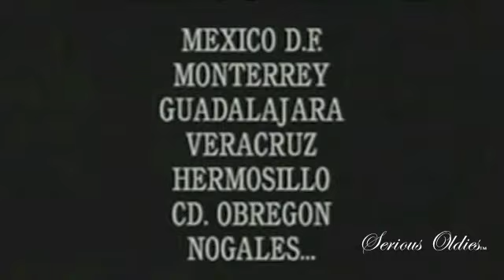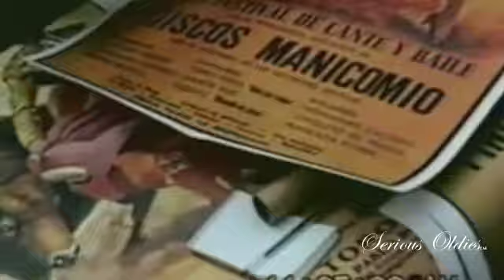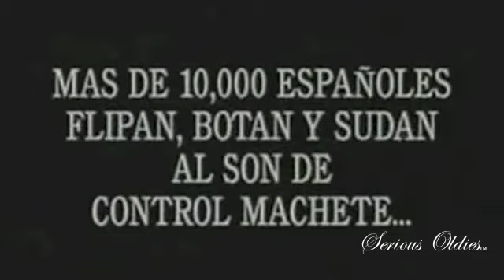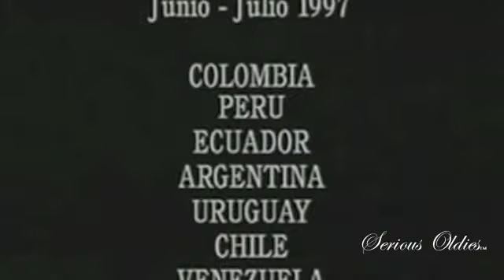El fenomeno Control Machete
Control Machete Documental